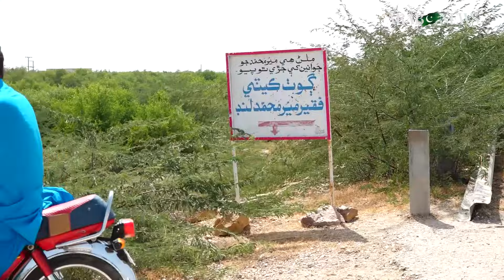In southern Pakistan, Bronze age musical instrument sounds its parting notes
WATCH: Dwindling demand threatens the ancient craft of borrindo making in a remote Pakistani village, while one musician fights to preserve the tradition.